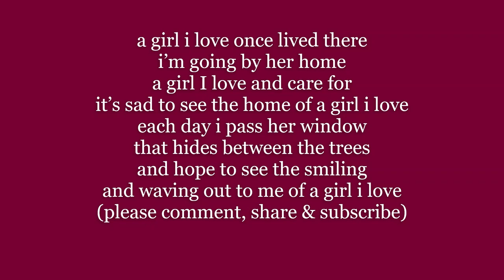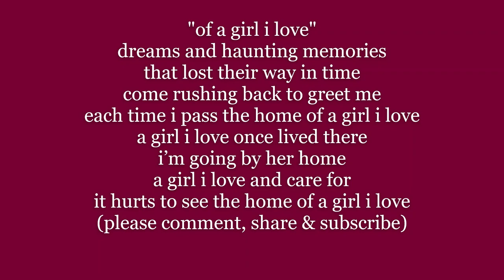of a girl i love Lyrics Words text trending sad heartbreak missing you sing along song music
a girl i love once lived there
i’m going by her home
a girl I love and care for
it’s sad to see the home of a girl i love
each day i pass her window
that hides between the trees
and hope to see the smiling
and waving out to me of a girl i love

dreams and haunting memories
that lost their way in time
come rushing back to greet me
each time i pass the home of a girl i love
it hurts to see the home of a girl i love